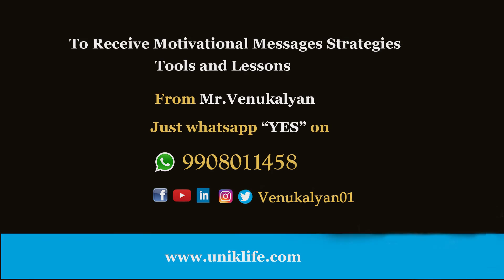Behind every successful woman is Herself. Inspirational speech by Justina | uniklife